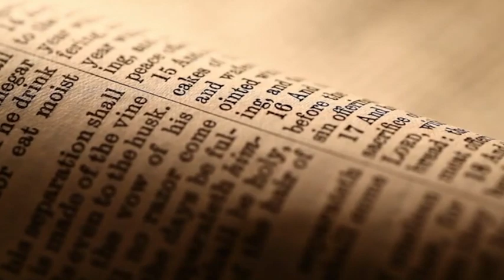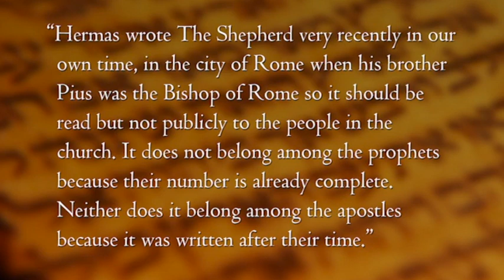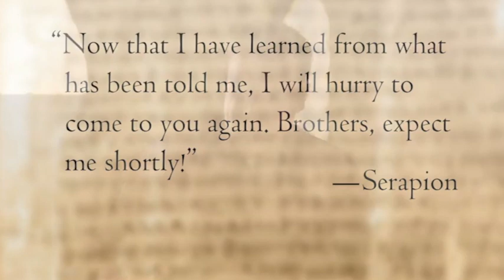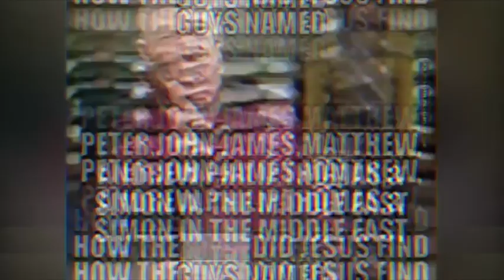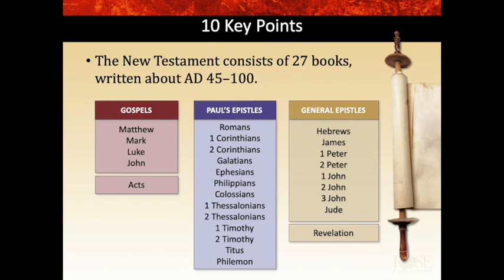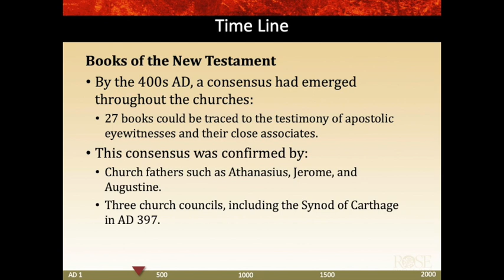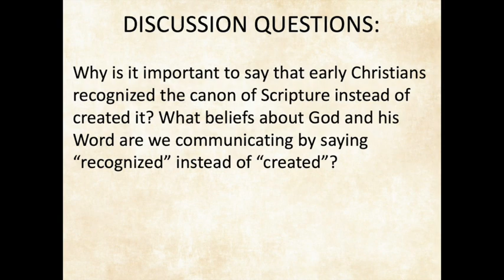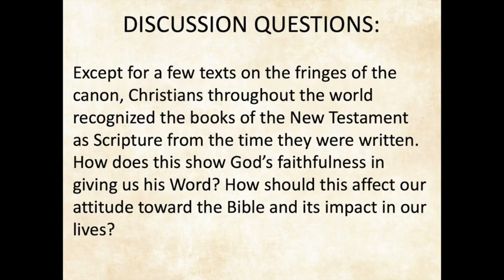How We Got the Bible WEEK FOUR 062319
This video is about HWGTB session 4